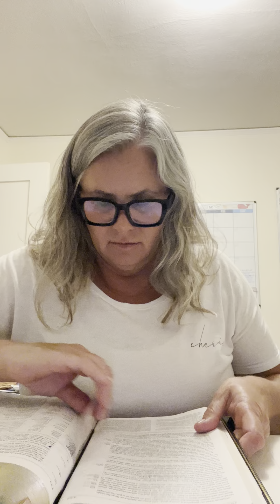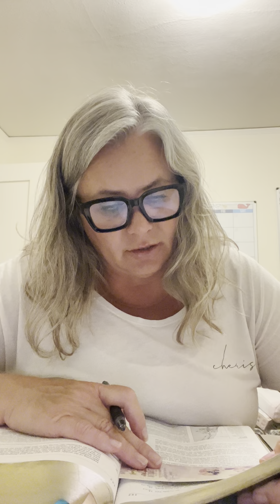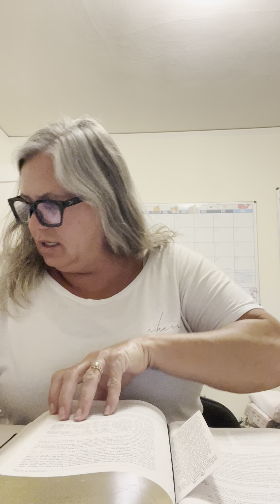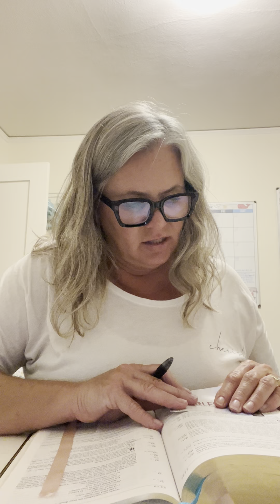Catching up….April 28, 2022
Judges 6:25-7:25, Luke 18:18-43, Psalm 74:4-11, Revelation 15, Psalm 91